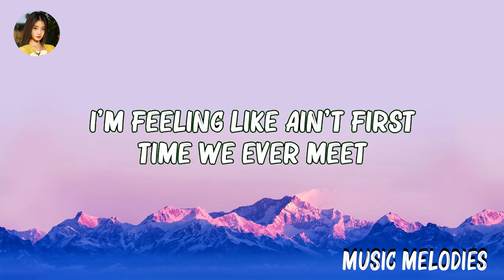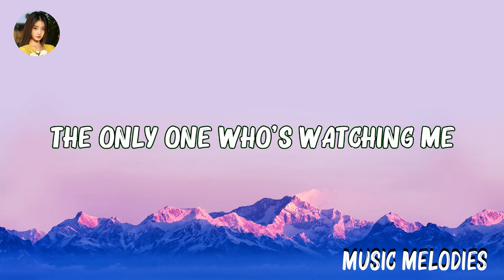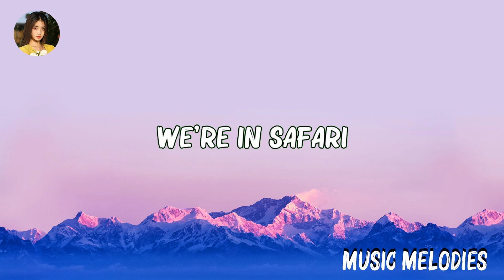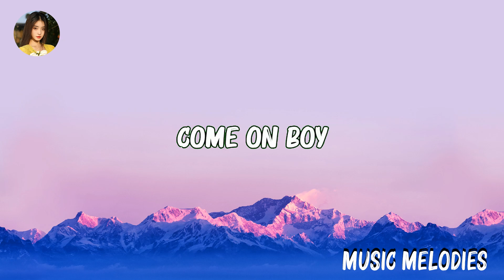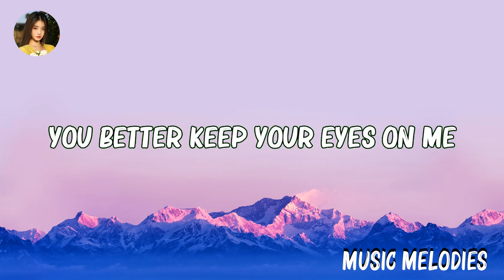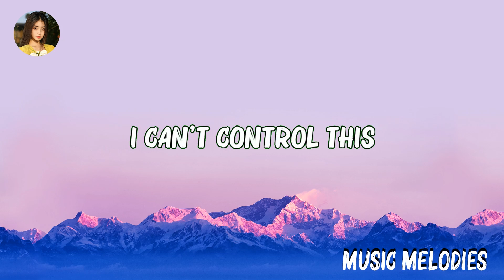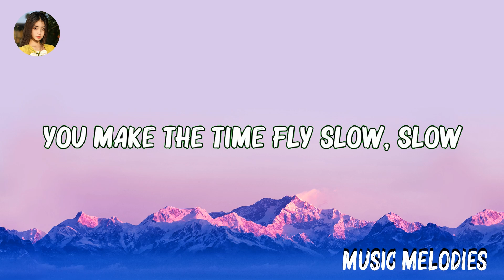Serena - Safari (Lyrics) ..Hot Lyrics 2023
Serena - Safari (Lyrics)
Serena - Safari (Lyrics)
Serena - Safari (Lyrics)
Lyrics / Lyrics

I'm feeling like... ain't first time we ever meet
Slow…
I can’t
Control this
Must be love...
Love!

'Cuz tonight
I'm naughty naughty
Dace with me like it's my party

'Cuz tonight
I'm naughty naughty

Glow!
We dance among them slow,
Slow

I can’t control this
Must be love…
Love!

'Cuz tonight
I'm naughty naughty

'Cuz tonight
I'm naughty naughty

'Cuz tonight
I'm naughty naughty